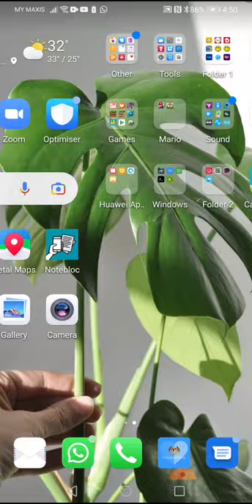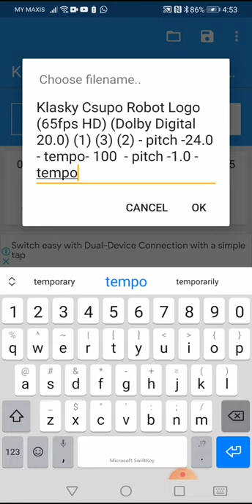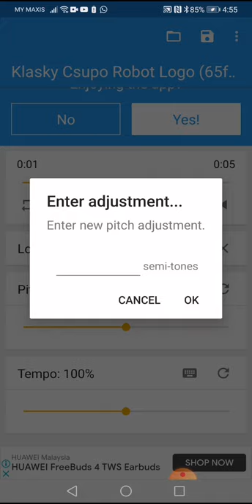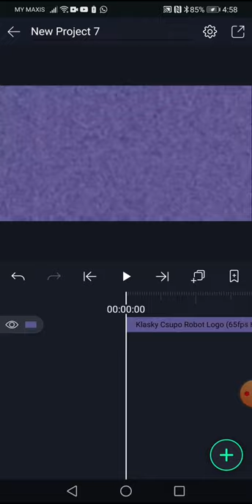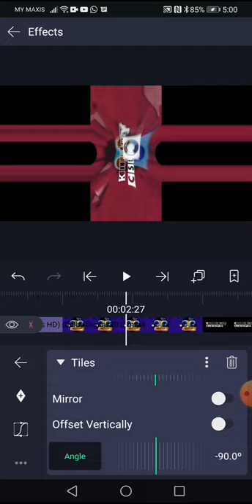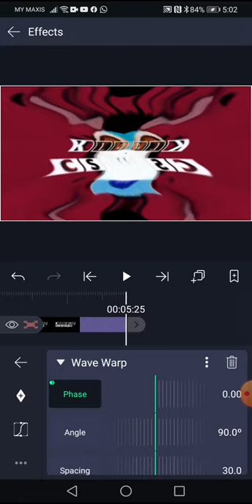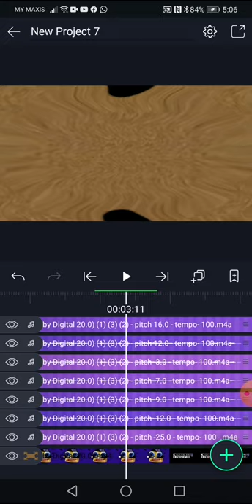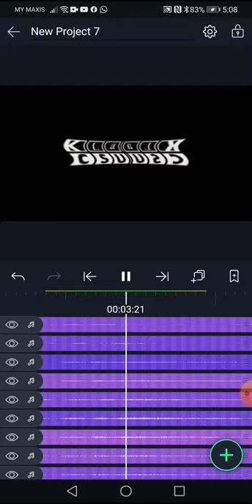How to Make G Major 677 On Android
{ENG} No Reporting And Blocking Me! NOTE 4:Stop Breaking The Rules Of My Channel! Please, NO rude comments and/or dislikes. {JAPANESE} 報告もブロックもありません！注2：私はこれらの映画の権利を所有していません。注3：1976年著作権法第107条に基づき、批判、コメント、ニュース報道、教育、奨学金、研究などの目的での「フェアユース」が認められています。フェアユースとは、著作権法で許可されている使用であり、それ以外の場合は権利を侵害している可能性があります。非営利、教育、または個人的な使用は、フェアユースを支持してバランスを崩します。失礼なコメントや嫌いなものはご遠慮ください。私は何も持っていない！！！